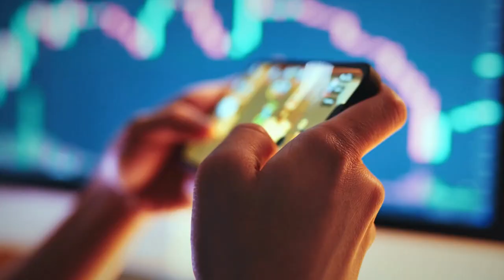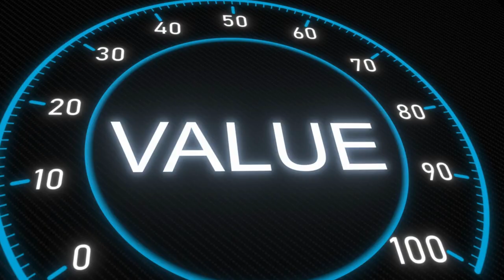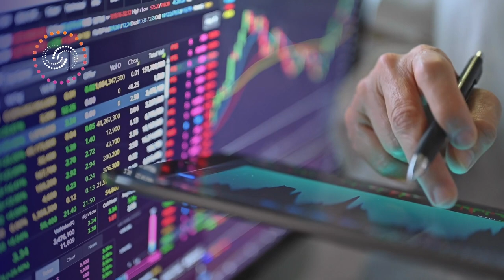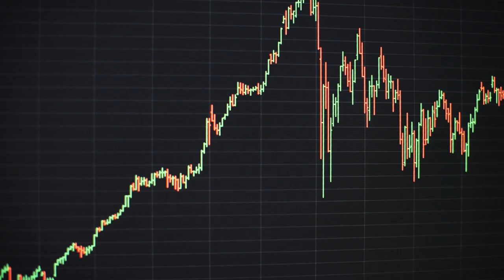Top 5 Most Expensive NFT Sales So Far! | NFT Empire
Welcome to NFT Empire,

Uncover the mesmerizing world of NFTs as we delve into the secrets behind the top 5 most expensive sales! Join us on an eye-opening journey as we reveal the shocking truth and untold stories behind these record-breaking transactions. Discover the immense value and intrigue surrounding these digital assets. Get ready for a mind-blowing exploration of NFTs that will leave you astounded. Don't miss out on this captivating video!
Timestamps:
Introduction:  0:00
NO 1. Merge 1:18
NO 2. Everydays: The First 5000 Days by Beeple! 2:01
NO 3. Beeple’s Crossroad 2:40
No 4 Clock: 3:30
No 5 Beeple’s HUMAN ONE: 4:14
Outro: 5:15

A Comprehensive Guide to Buying Rare Pepes: 5 Methods Explained | NFT Empire

We also feature interviews with leading artists, developers, and industry experts, as well as exclusive content and behind-the-scenes looks at the most exciting NFT projects. Whether you're a seasoned collector or just getting started in the world of NFTs, NFT Empire has something for everyone.

The information provided in this video is for educational and informational purposes only. The content is not intended to be a substitute for professional advice or guidance. Always seek the advice of a qualified expert or professional with any questions you may have regarding NFTs or any other investment. The views and opinions expressed in this video are those of the individual contributors and do not necessarily reflect the official policy or position of NFT Empire. We do not guarantee the accuracy or completeness of any information presented in this video, and we are not responsible for any errors or omissions.